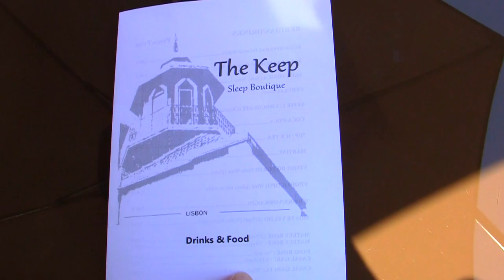Top view of the tower The Keep - Sleep Boutique, Lisbon - Free HD Stock Footage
Staying at The Keep is like your own private viewpoint - either from our tower, from our outdoor terrace or for our bedrooms with a view, you can enjoy a scenic view of the whole city of Lisbon, from the most famous hills in the city.